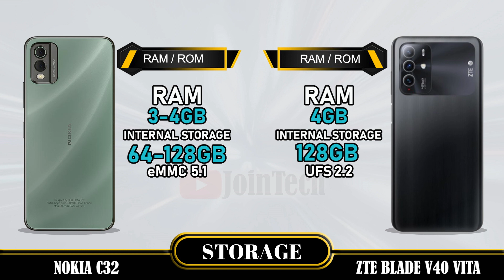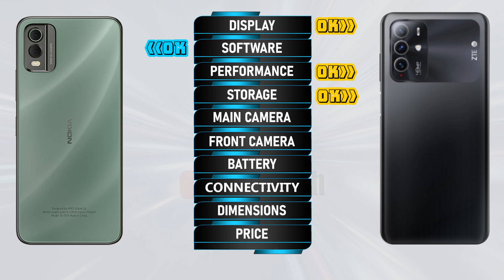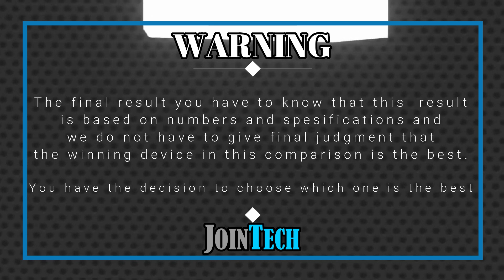NOKIA C32 VS ZTE BLADE V40 VITA FULL SPECIFICATIONS COMPARISON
Nokia C32 VS ZTE Blade V40 Vita | Comparison | Review | Unboxing | Price | Antutu Score
This is a detail Nokia C32 first look as we give a full review with Nokia C32 hands on specifications and Nokia C32 feature. These data come from the manufacturer's laboratory. The actual data is affected by the test environment and is for reference only. You'll see the specs under the cover of the Nokia C32 comparison review and Nokia C32 unboxing all specs. Let us hear your Nokia C32 first impressions and the different Nokia C32 tests you carry out in the comments below, when JoinTech compares it with the ZTE Blade V40 Vita.
1. Credit: If i have been used in this video some Google Data (Images, Music, Clip Art and Short Videos etc.) are just used for illustrative purposes only and nothing. Thank you so much to the respectful owners for providing it.
2. We cannot guarantee that the information in this video is 100% correct. Please help correct this and provide positive feedback.
🔔 Turn on the bell for new upload notification 🔔
Please To:
► Video Content :
00:00 Intro
00:21 Best Display?
01:20 Best Software?
01:35 Best Performance?
02:03 Best Storage?
02:19 Best Main Camera?
02:48 Best Front Camera?
03:13 Best Battery?
03:34 Best Connectivity?
04:14 Best Dimensions?
04:43 Best Price?
04:52 Best Result?
05:06 Outro

Nokia C32 vs ZTE Blade V40 Vita full specifications
ZTE Blade V40 Vita vs Nokia C32 full specifications
Nokia C32 vs ZTE Blade V40 Vita comparison
ZTE Blade V40 Vita vs Nokia C32 comparison
Nokia C32 vs ZTE Blade V40 Vita
ZTE Blade V40 Vita Vs Nokia C32